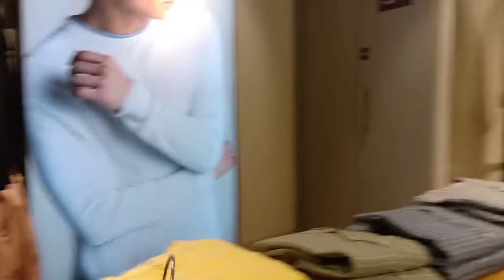Probably the first one to vlog inside the mall in Ranchi (clothing Haul for men + women )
I vlogged for the very first time.. while shopping and having casual fun hope you enjoy a day in life with me